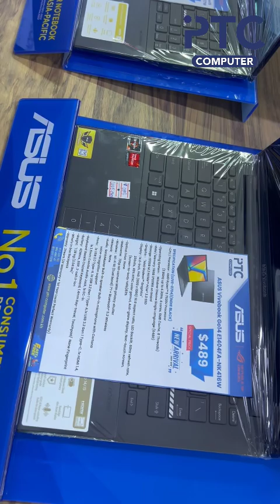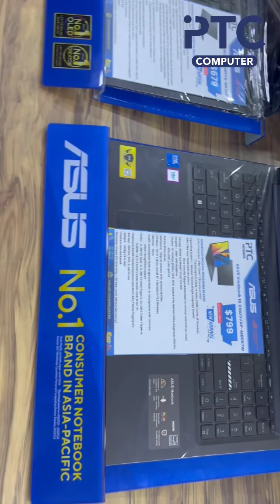ចង់បានម៉ាកតម្លៃប៉ុន្នានក៏បាន!🤣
ចុចមើលព័ត៌មានបន្ថែមតាមរយៈ Link ខាងក្រោម ៖
Call Center:
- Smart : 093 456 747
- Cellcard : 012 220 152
- Metfone : 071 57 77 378